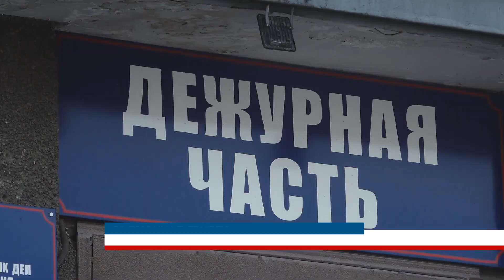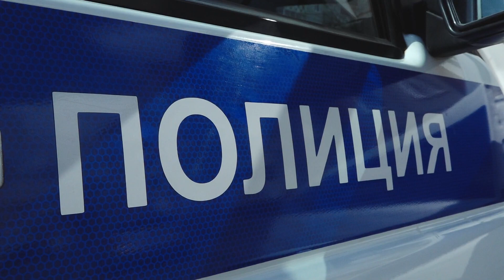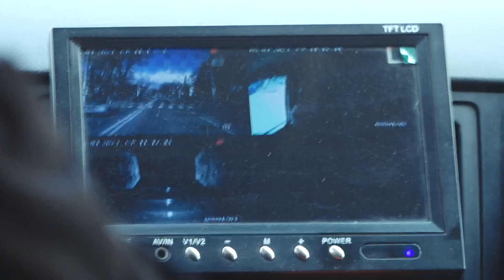Требуются сотрудники в патрульно-постовую службу абаканской полиции - Абакан 24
Это лишь на первый взгляд их служба незаметна... В патрульно-постовую службу абаканской полиции требуются сотрудники. На страже порядка они ежедневно, ежечасно, ежеминутно. Именно ППС обеспечивает безопасность и покой граждан. Надежда Савельева и Андрей Оралов вышли сегодня на дежурство вместе с полицейскими, что из этого вышло — покажем далее.